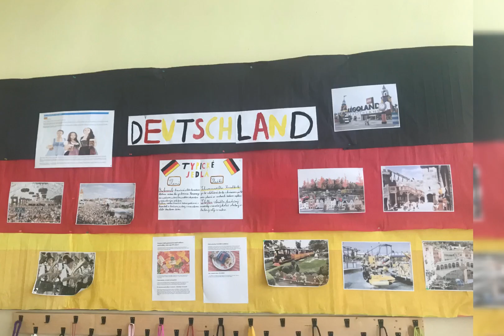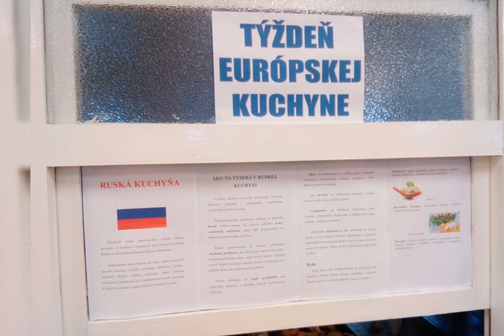EDJ ZŠ Školská 2019